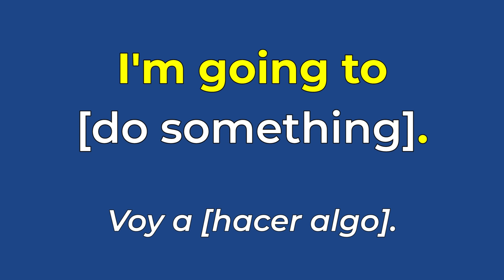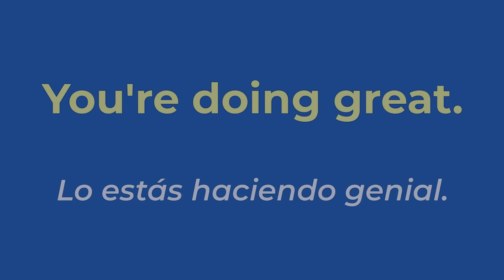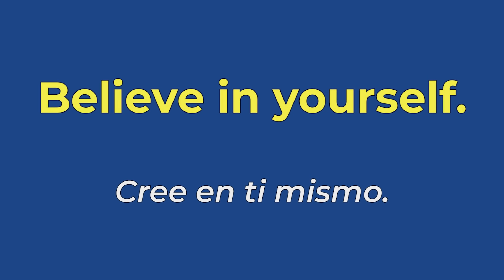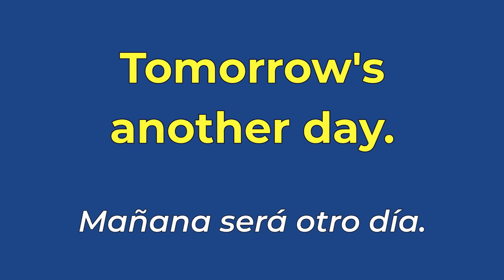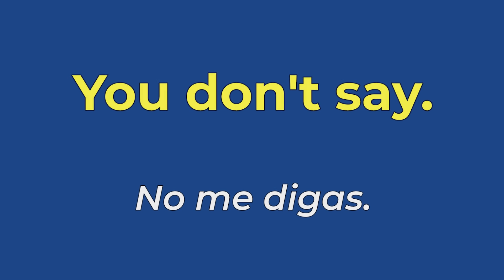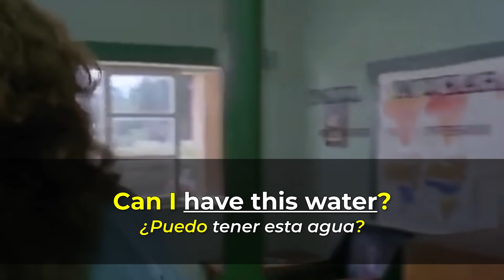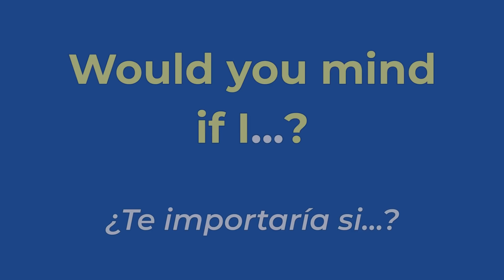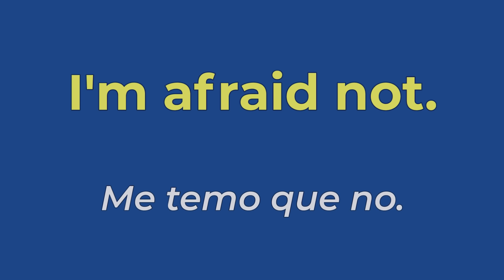33 FRASES QUE TIENES QUE SABER EN INGLÉS!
¿Quieres aprender inglés RÁPIDO Y FÁCIL? En ESTE vidéo, te enseño 33 frases en inglés que son TAN COMUNES que vas a escucharlas por todos lados.

ESTAS FRASES te van a ayudar tener una conversación en inglés!